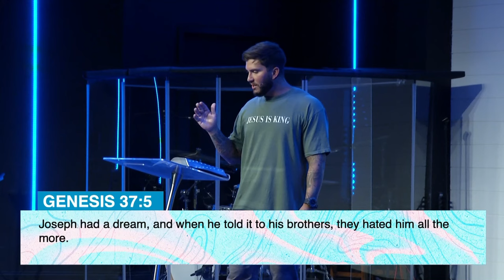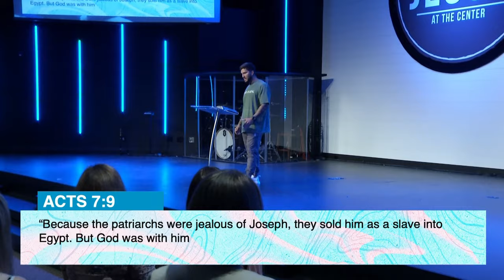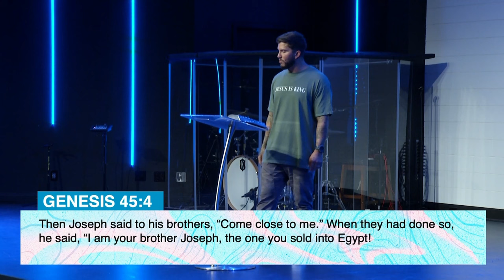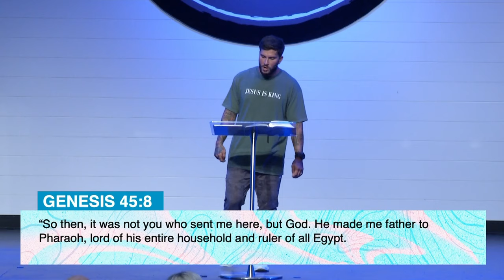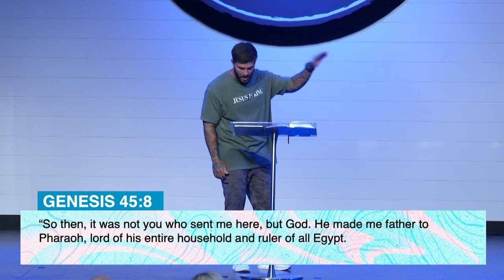The Dream Looks Different | Pastor Jarrod Cochran | Family Church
What do you do when the vision for your life turns out different than you expected?

Scripture References:
Genesis 37-50
Acts 7:9-10

Our church exists so that those far from God will return to the arms of the Father.